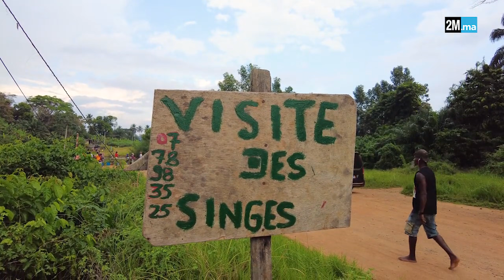بحيرة القردة " نيرو" : وجهة سياحية للزوار من داخل وخارج كوت ديفوار